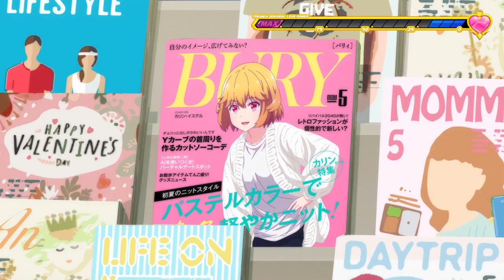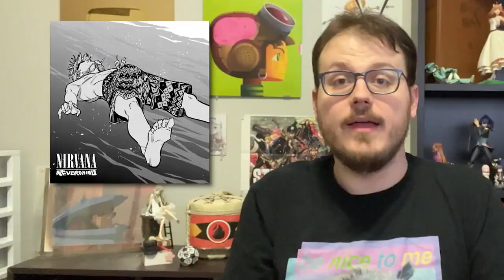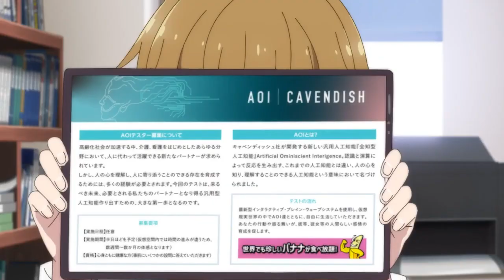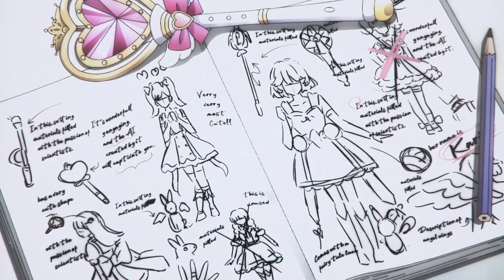When Your Anime Harem Becomes Self Aware